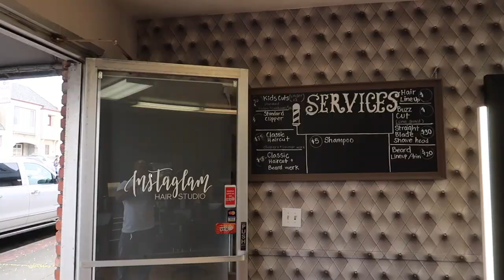HAIR CUT TIME!!! (AMARI EDITION)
Whats up everyone. In the  adventures of the Russell family, my son Amari is getting his hair cut. The transformation has my son looking fresh as always. LETS GET IT!!!

Viks the Barber shop
Daly City, CA